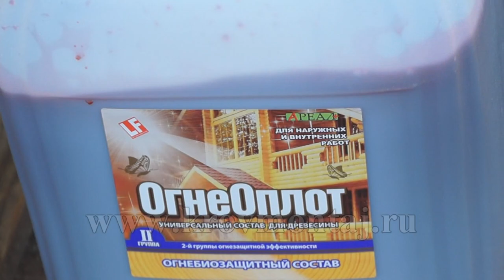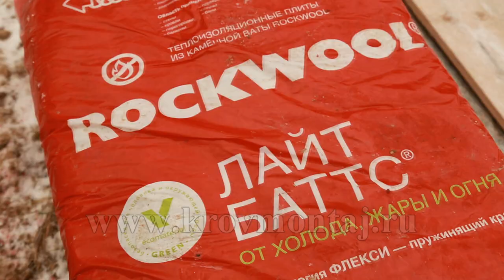Правильный монтаж металлочерепицы и мансардного утепления. Шаговая обрешетка под металлочерепицу.